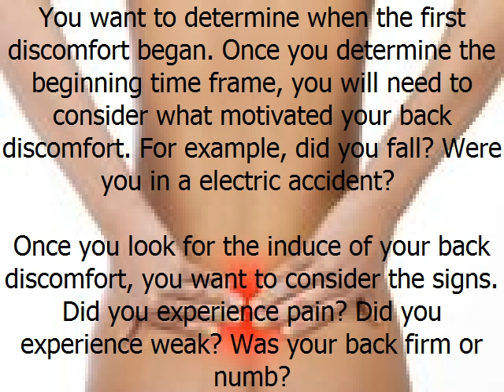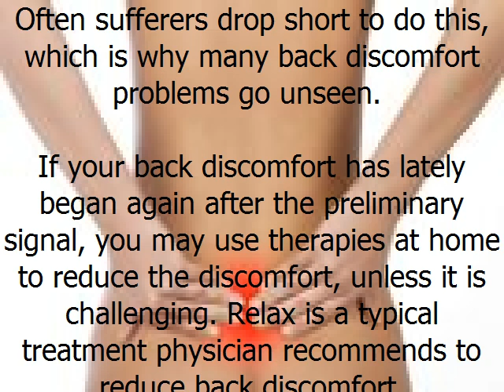Indicators in Back Pain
You want to determine when the first discomfort began. Once you determine the beginning time frame, you will need to consider what motivated your back discomfort. For example, did you fall? Were you in a electric accident?